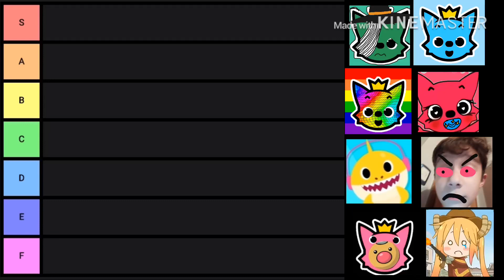Fong Community tier list